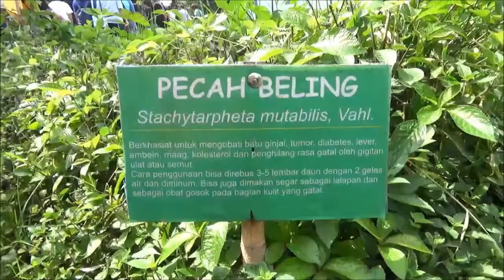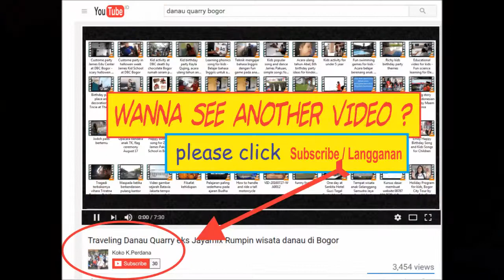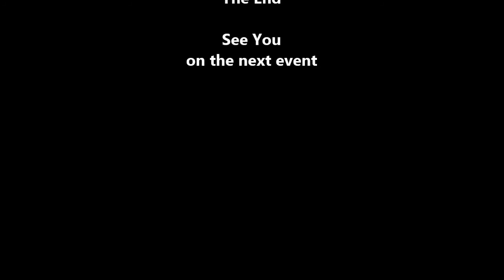Anak TK di Bogor dalam wisata edukasi belajar mengenal alam pedesaan di Kampung Horta